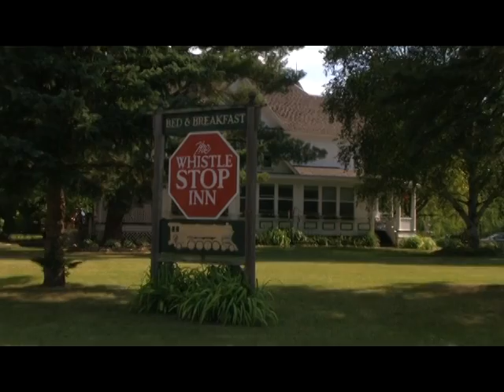Lakes Country Living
Producer and director Stephen Henning discusses the role of grant funding (from Lake Region Arts Council) for his new television/internet series "Lakes Country Living,"  focused on artists and arts organizations throughout LRAC's nine-county service area in west central Minnesota.  We hope you "like" this video  [HINT: give us your thumbs up by clicking on the icon below], and become a subscriber to Lake Region Arts Council's new channel on YouTube [click on SUBSCRIBE].